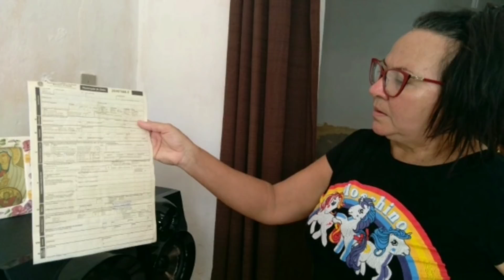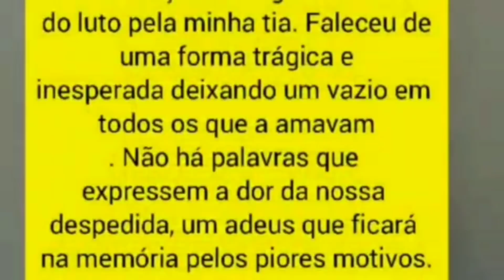CORPO ESMAGADO ENCONTRADO NA BR-110 TINHA PERFURAÇÕES DE ARMA DE FOGO